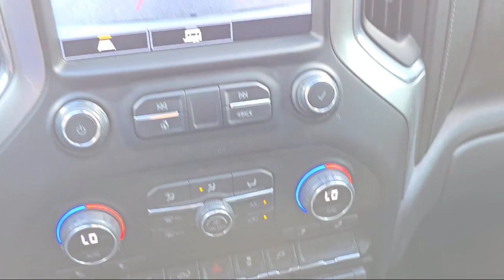2021 Chevrolet Silverado 1500 LT Crew Cab McAllen Brownsville Harlingen Port Isabel Weslaco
2021 Chevrolet Silverado 1500 LT Crew Cab Stock Number: PG2415621 Vin:3GCUYDET6MG346334.